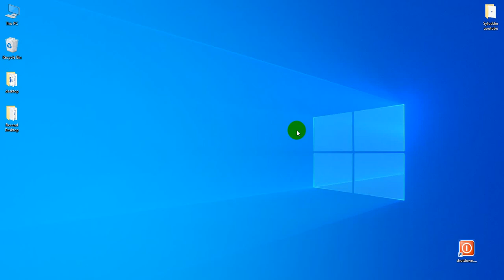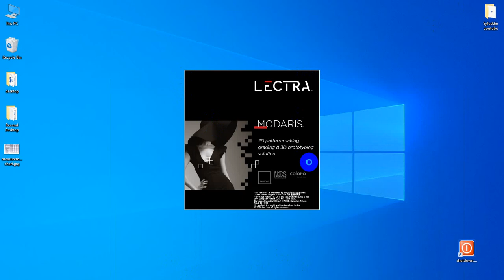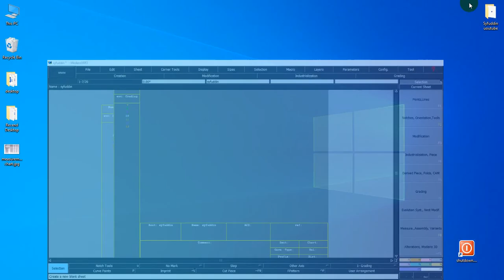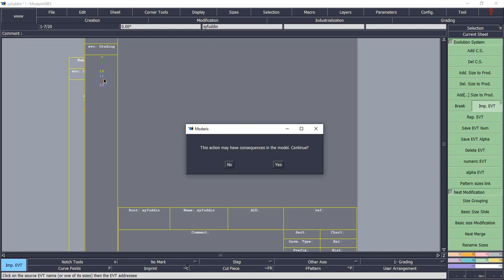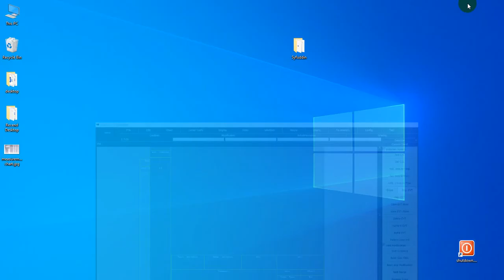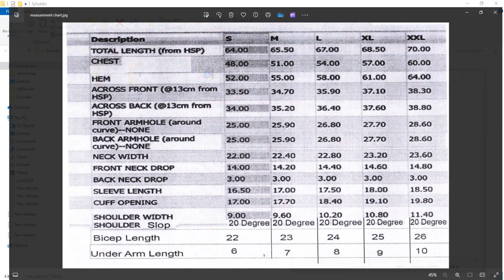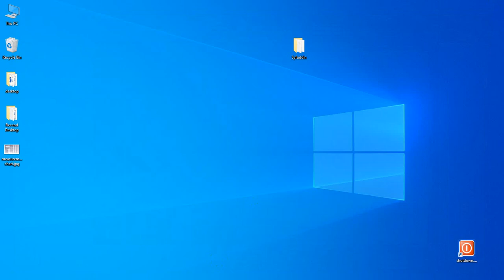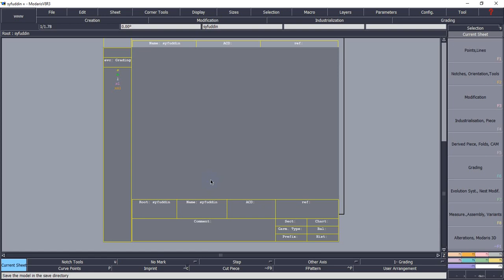Lecture-02:How to Make Size Table Use LECTRA Modaris Software (2024)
This video talks about  How to Size Chart Imports by IMP.EVT tools
Size Chart Import using Lectra Software. This chapter explains what a size range is and why it is so important. Finally, there is a guide and examples on how to create and use size range files.